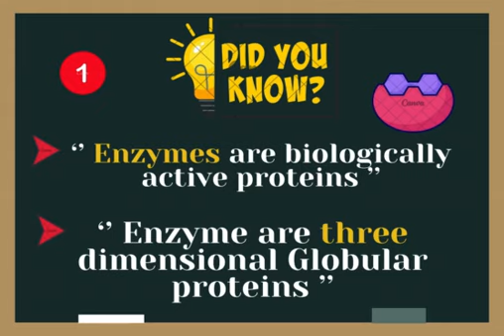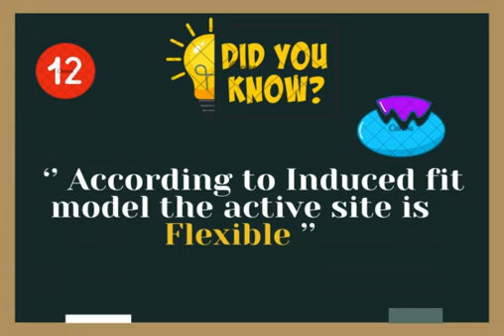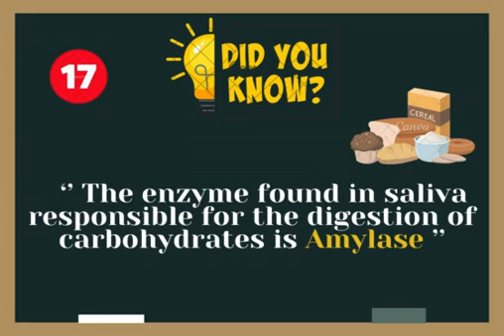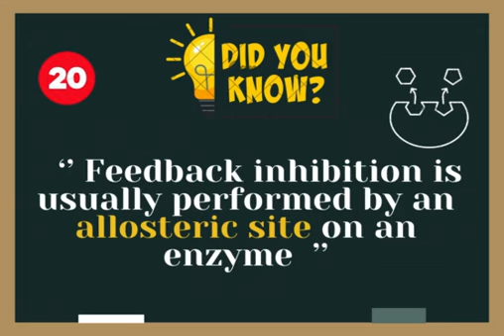Enzymes | MDCAT 21 Interesting Facts Series | Most Important MCQ's | MDCAT 2024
Welcome to our educational series focusing on Enzymes , designed to prepare you thoroughly for MDCAT 2024. In this video, we delve into 21 intriguing facts about these crucial Enzymes that are essential for your exam preparation .Test your knowledge with the most important Multiple Choice Questions (MCQs) tailored for MDCAT 2024.Whether you're revising for your medical entrance exams or simply interested in deepening your understanding of Enzymes, this video is your comprehensive guide.